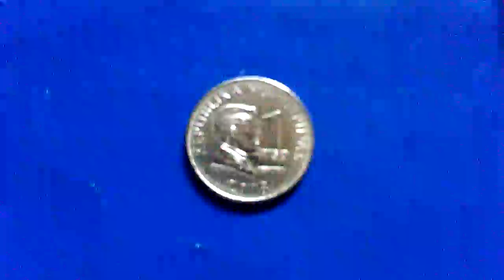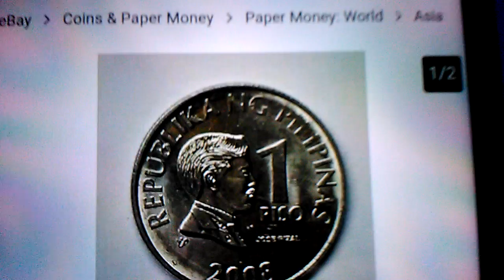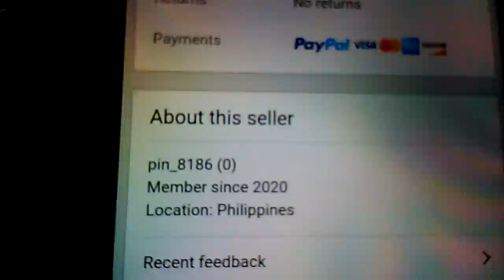Presyo ng 2008 1 PISO & Seller.